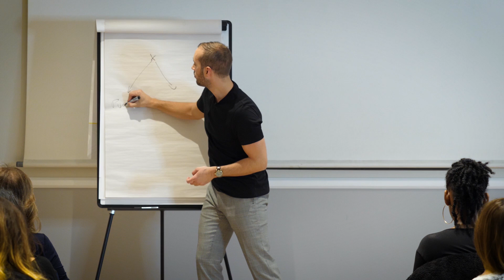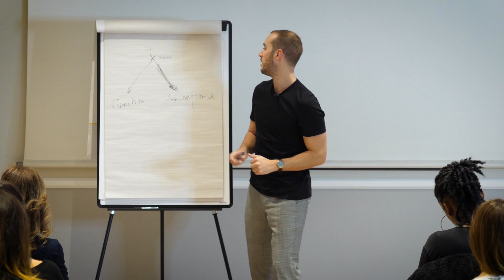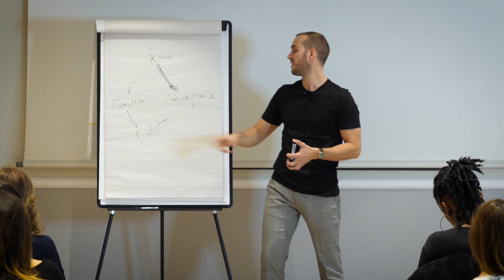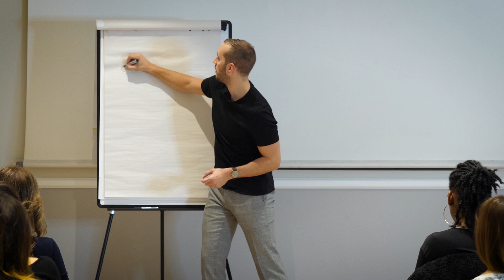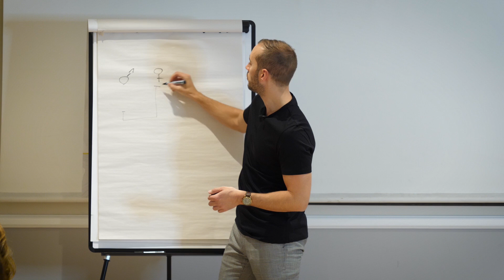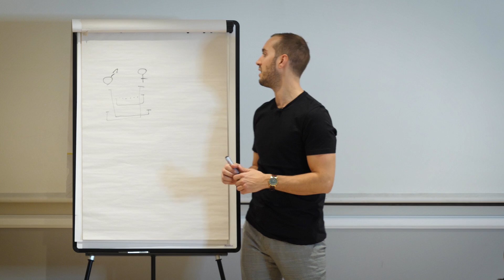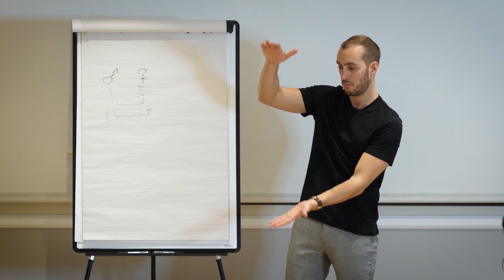Rester attirante aux yeux d'un homme : Un mécanisme simple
Faire de belles rencontres et faire durer ta relation, travailler sur ton épanouissement personnel & amoureux ❤️ Rejoins Le Club

Dans cette vidéo, je vais vous donner une technique pour que vous restiez attirante pour un homme. Que ce soit en début de relation ou dans une relation qui a plusieurs années. Créer du désir chez votre partenaire est indispensable, je vous explique comment faire !

Où trouver mes conseils
- Mon livre